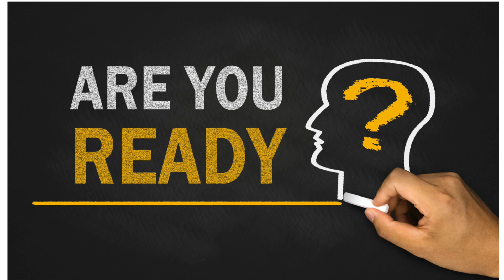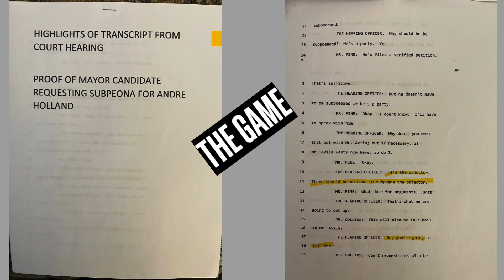Day 3 Evidence Frederick Collins Setup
You will see the beginnings of the setup and how they set the stage to railroad Mr Collins. We should truly dismantle the Board of Elections they are not trustworthy